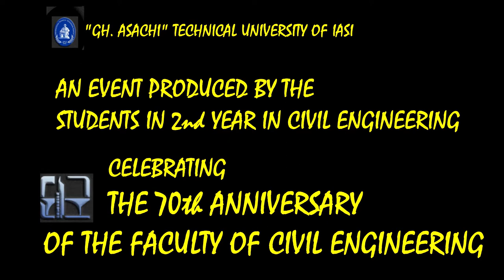Wooden Stick Structures 2011 - Iasi, Romania (Part 1 of 3)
An event produced by the students in 2nd year in Civil Engineering.
Celebrating the 70th anniversary of the Faculty of Civil Engineering - "Gh. Asachi" Technical University of Iasi